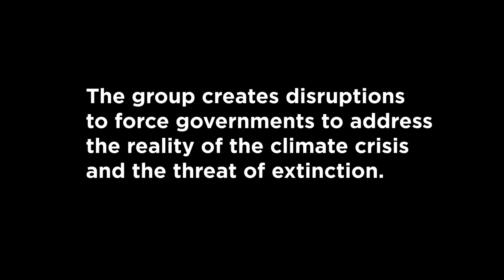Climate Change "Die-In" Protest At 30 Rock Skating Rink 2019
Video by Jenn Hsu.